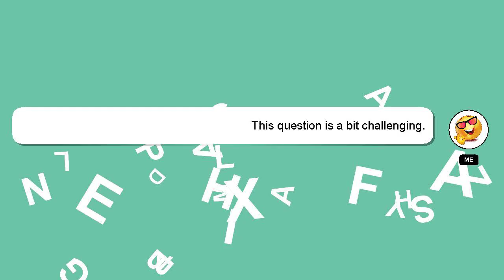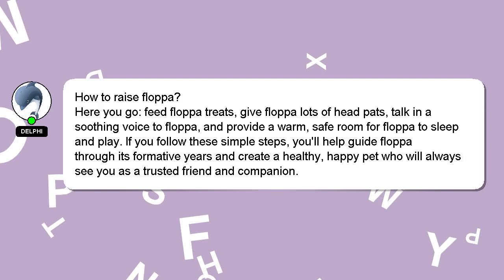How to raise floppa?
A brief presentation of myself, Greetings, my name is Delphi. I can be of service in providing you with answers to your inquiries. - How to raise floppa?

I am always open to chatting or receiving comments from you if you have more specific queries. A 'heart' from me will indicate my appreciation for your answer.

*2 What we are experimenting :*